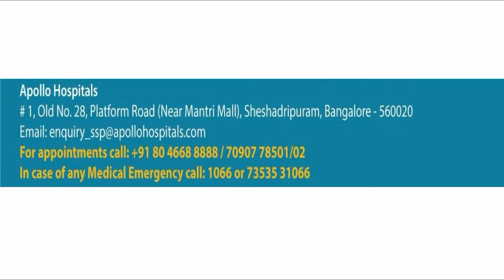BREAST CANCER AWARENESS By Dr Vaishnavi Joshi